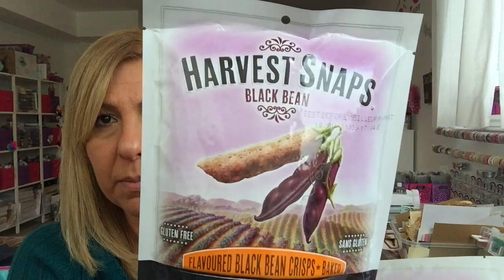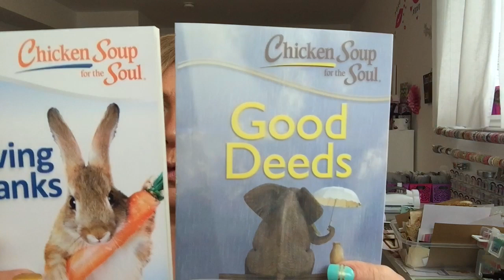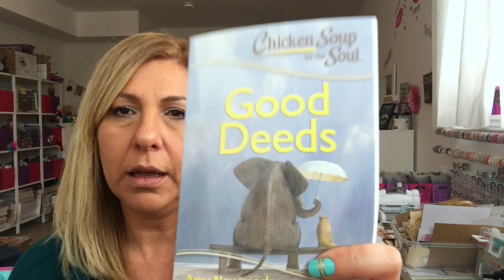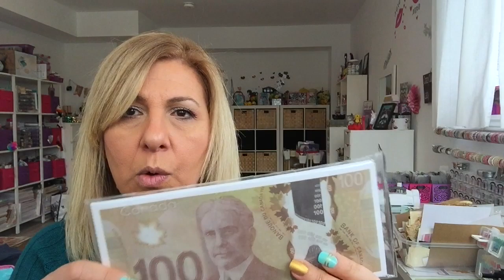Dollar Tree haul US and Canadian. Exciting finds 😉😄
Hi everyone, so today I wanted to share with u all my US and Canadian Dollar Tree haul. Thank u all for watching and have an amazing day 💖